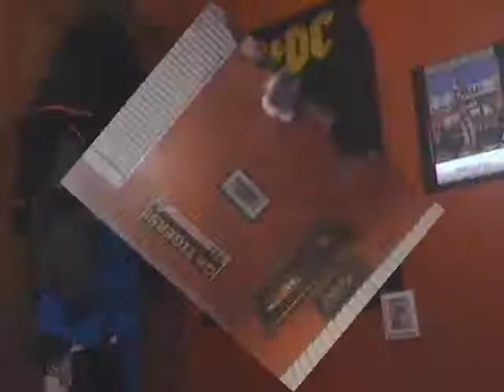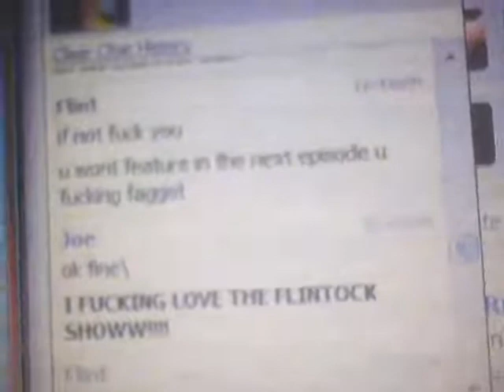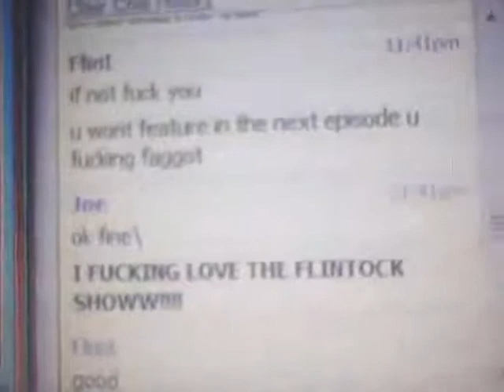Flintock Show (Ep.3)